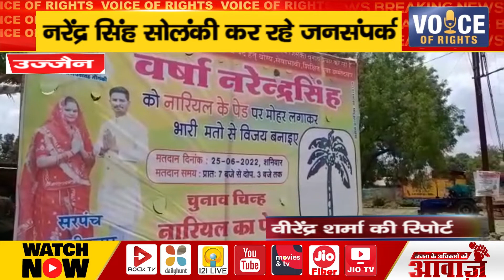उज्जैन ll नरेंद्र सिंह सोलंकी कर रहे जनसंपर्क